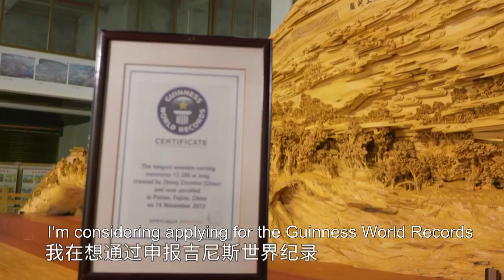Putian wood carving inherited in SE China's Fujian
As an inheritor of Putian wood carving, Zheng Chunhui hopes that his creations can capture the elegance of craftsmanship, the lyrical essence of poetry, the depth of literature, and the harmonies of music. In his view, these skills have been handed down for millennia and will remain timeless. They are our priceless treasures.